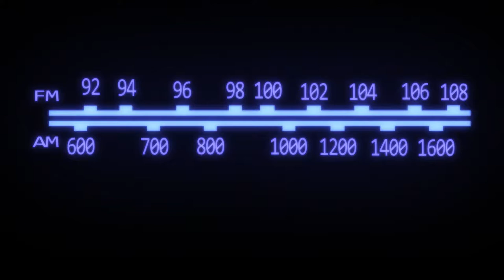Howl-O-Ween 2018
The WOLF Internet Radio presents a look back at our annual Howl-O-Ween party at The Irish Bred Pub in Carrollton.

Music includes:
The Walking Dead Intro
The Purge Announcement music